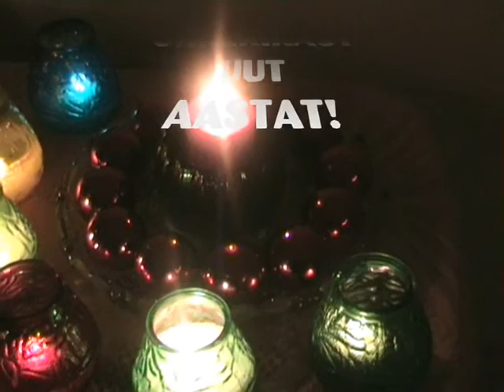Kauneid jõule ja õnnerikast uut aastat!